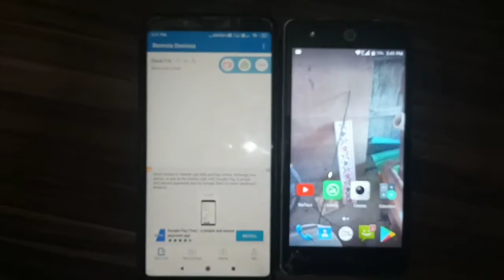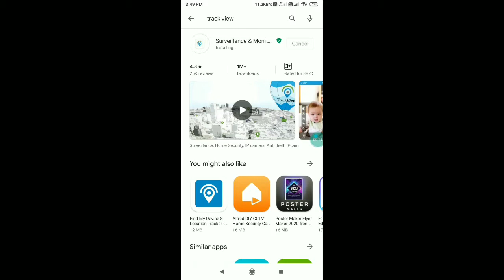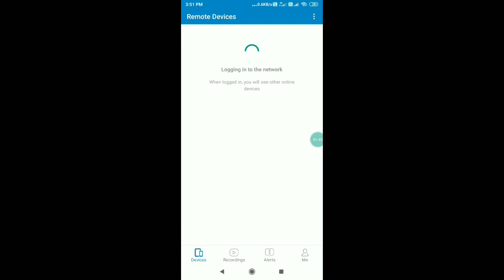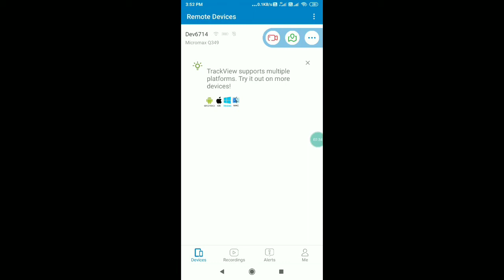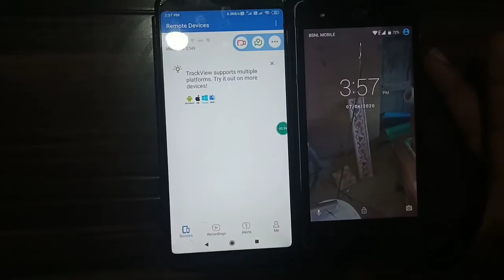How to control Any Mobile of front camera and back camera.how to hack girl friend mobile camera.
How to control Any Mobile of front camera and back camera. how to hack camera of girl friend. how to hack camera to watch video of girl friend. hack camera phone. how to hack any phone camera. hack girlfriend camera to access to their camera.

in odia-
keniti aame nija girl friend ra  mobile ku hack kari pariba oo au se kan karuchhi taha sabukichhi nija mobile re dekhi pariba taha ehi video re kuha jaichhi.

ehi video ti kebal education perpose pai tiaari karajaichhi.